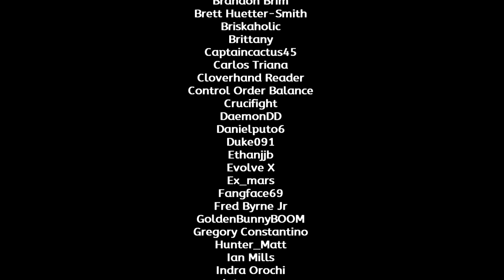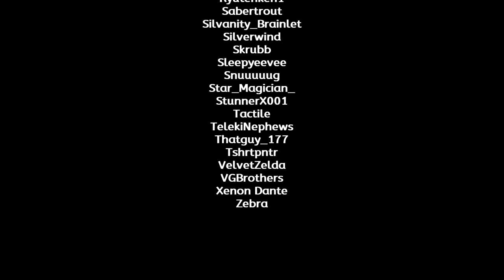Monster Hunter Rise: Sunbreak -- Part 126: Ultimate Power | A9★ Anomaly Quests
Timestamps for this video:
00:00 | A9★ Gathering Hub Slaying Quest - Anomaly Research: Crimson Glow Valstrax -- Slay a Risen Crimson Glow Valstrax
18:12 | A9★ Gathering Hub Slaying Quest - Anomaly Research: Shagaru Magala -- Slay a Risen Shagaru Magala
39:12 | Extra clips
39:44 | Special Thanks